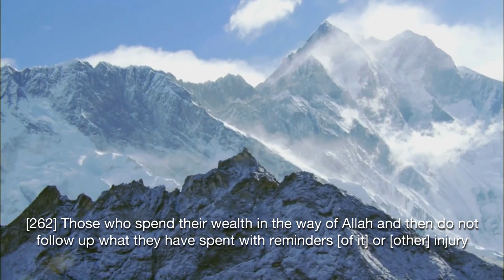Grains of Plentiful Benefaction - Qari Al-Minshawi [2:261-263]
A beautiful heart rendering recitation by Qari Muhammad Siddiq Al-Minshawi [Rahimahullah]